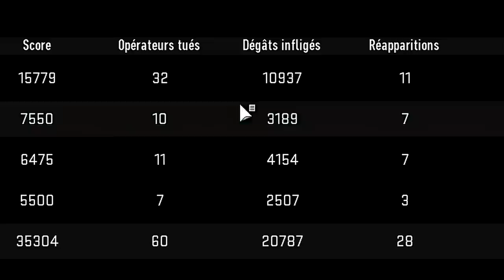Avec un COMBATTANT UFC on sort une 60 KILLS ! 🎯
En compagnie de Volkan Oezdemir et ses potes, on arrive à sortir une partie à 60 kills sur Al Mazrah résurgence.